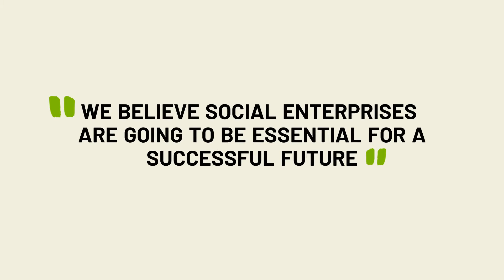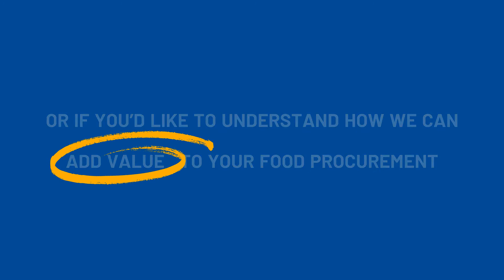We've joined the Buy Social Corporate Challenge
We're very proud to announce we’ve become the first company in the food and drinks sector to join the Buy Social Corporate Challenge – a ground-breaking initiative which sees high-profile businesses use their everyday spend to transform lives.